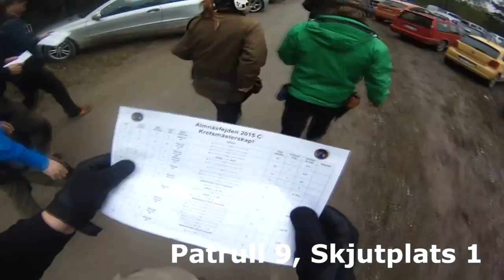Hur man börjar med Sportskytte i Sverige